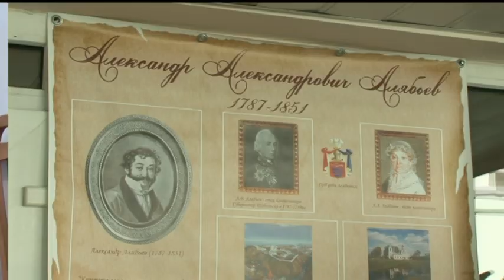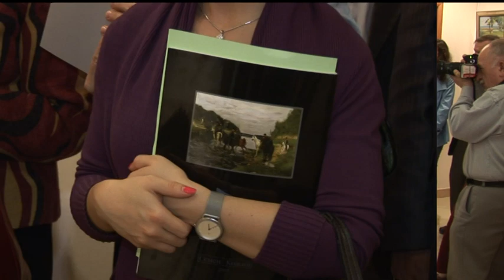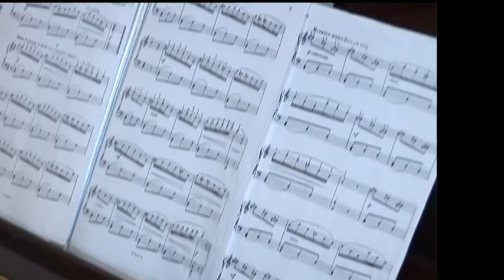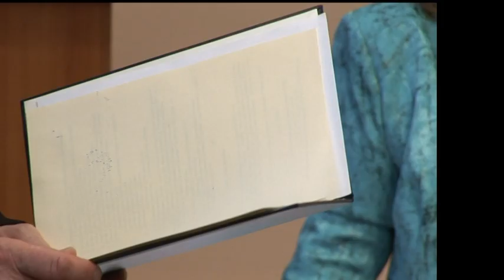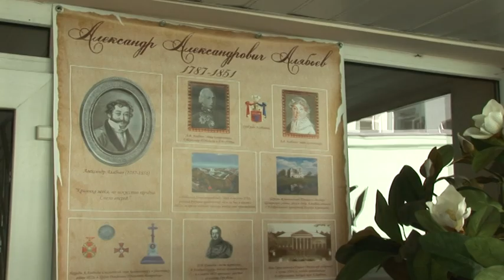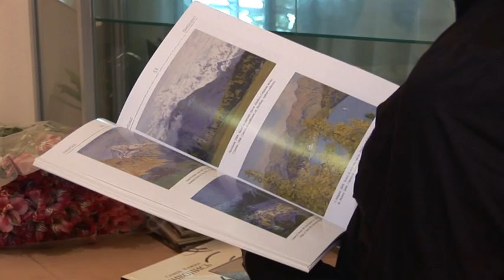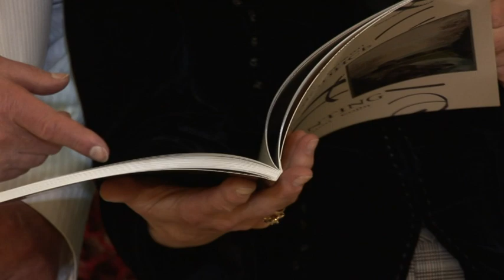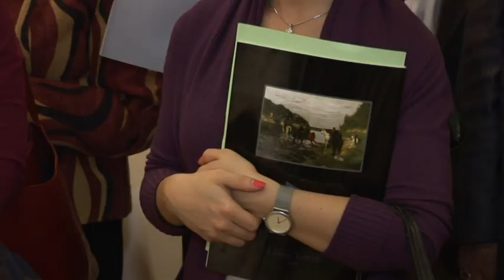Персональная выставка в представительстве Вологодской области в Москве "К истокам" 2011 год 1 часть